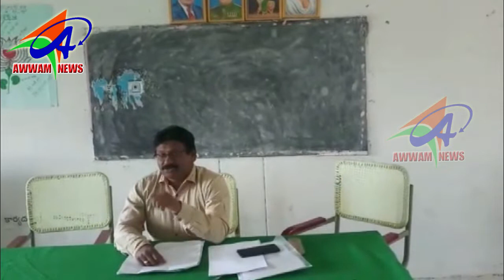AWWAM NEWS BHAINSA 18 12 2019